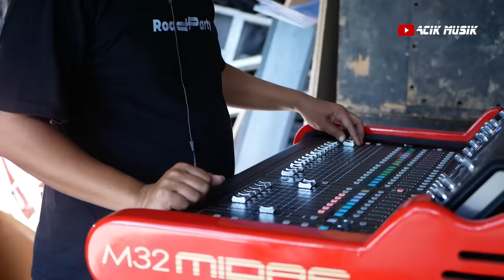CEK SOUND DARI PUSAT SATU PER SATU SAMPAI JADI (Instrument Dangdut)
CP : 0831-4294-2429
Musisi
Kendang : Beny Serizawa
Bass : Pak eko
Guitar 1 : Ary
Guitar 2 : Riki
Keyboard 1 : Soklin
Keyboard 2 : Dimas
Suling : Kabul Martin
Tamborine : Balung Iga

Video : Aris AVS
Kameramen : Aris, Hari
Lighting : Huri
Audio : Acik RMX